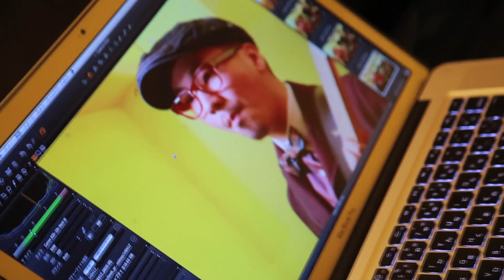『はれのひ』いときん（ET-KING/OSAKA ROOTS)＆コザック前田（ガガガSP）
サンテレビジョン「日本酒でカンパイ!」キャンペーンソング。歌うのは、兵庫県出身のいときん＆コザック前田。久しぶりに会う仲間と、仕事をやり終えた日の仲間と、そんな時間に聴いて、乾杯してほしい曲です。もちろん、日本酒で！